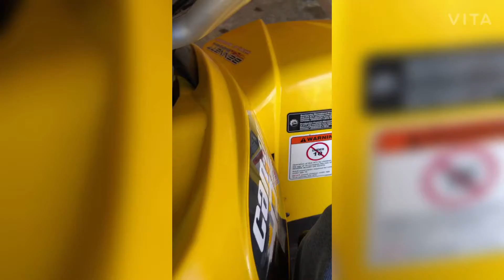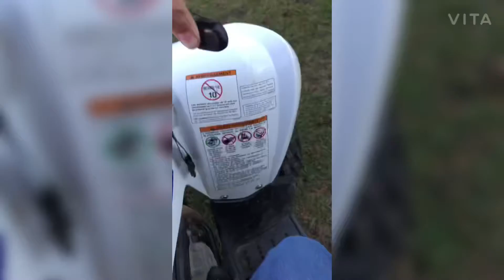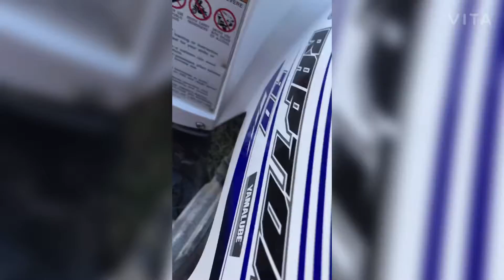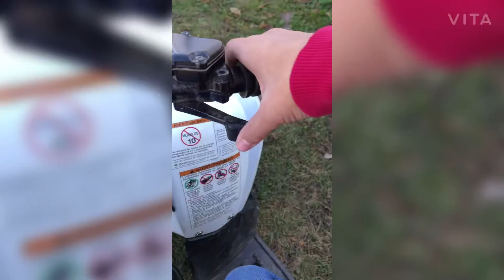First vid! Hope you enjoy!